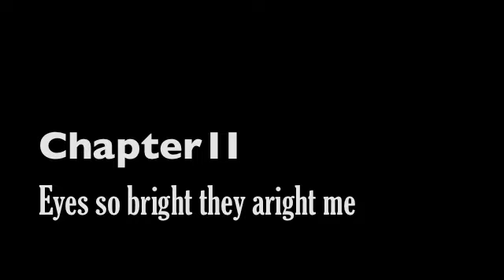Makeup: A Transformation (Pls. watch in HQ)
a second to my very first youtube video.

Hello my Beautiful People! Thanks for taking the time to watch my vids-- you make my efforts to deliver worth while! I've been MIA (for a week lol) but I'm back & thats all that matters right?! I miss each and every one of you.. new, old, and visiting.

Peace & Much love to ya.

Products Used:

Eyes.
. painterly Paintpot
. phloof
. patina
. blackberry
. twinks
. solar fields
. spare change
. engraved
. crystal avalanche
. revlon liquid liner in blackest black

Lips.
. naked rose
. pigalle
. dreamy

Face.
. love thing blush
. high beam